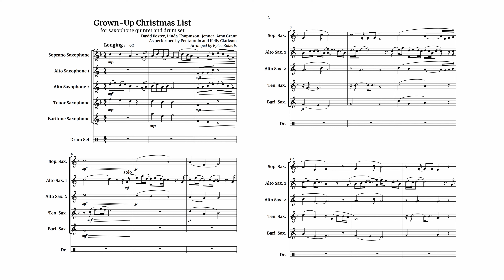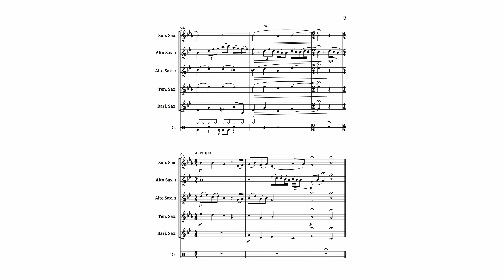Grown-Up Christmas List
Sax arrangement of "Grown-Up Christmas List" as recorded by Pentatonix (feat. Kelly Clarkson) from their album "Christmas Is Here!"